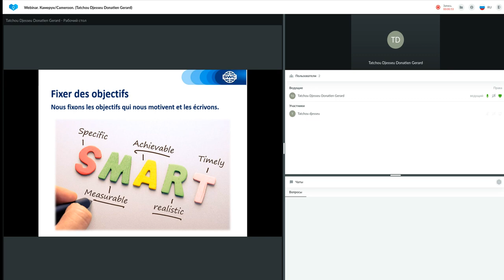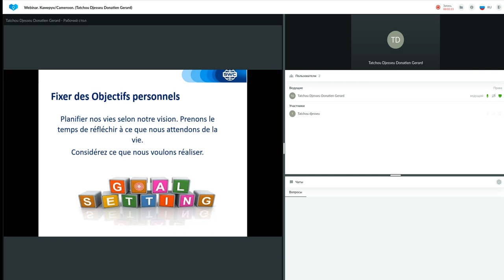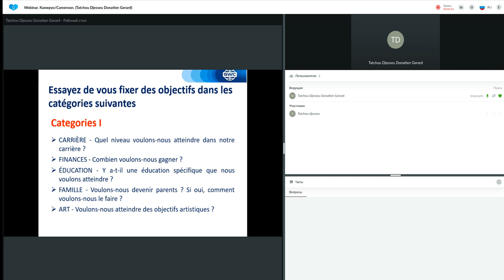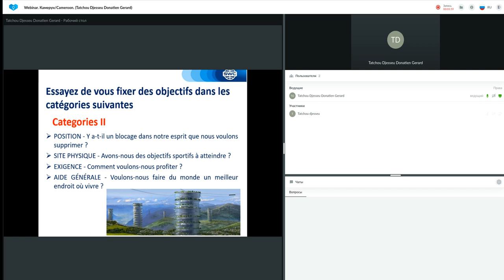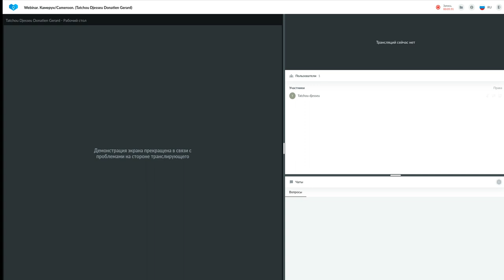Duplication: a successful business building system 21.04.2022. Donatien Gerard Tatchou Djesseu.